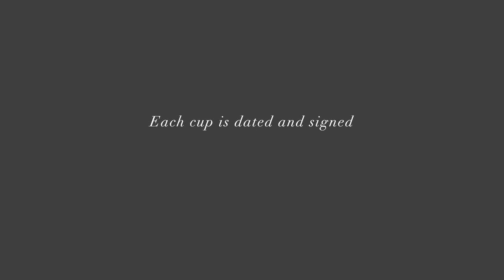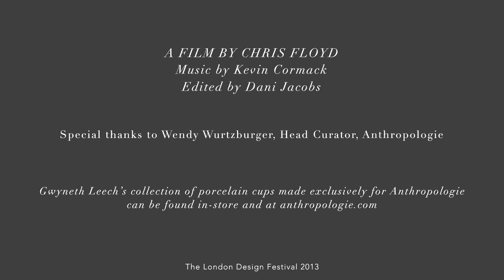Artist Gwyneth Leech creates coffee cup sketches in London | Anthropologie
Meet Gwyneth Leech who creates original works of art on paper coffee cups. She shares her story with us during London Design Week, and explains where her project began. From humble beginnings to shows all across the US, each cup is a signed and dated record of a moment in time, and they’ve been recreated in beautiful porcelain at Anthropologie. Watch her working in the window of our Regent Street store as part of a public art installation. She sits amongst hundreds of her unique cups suspended from above, taking inspiration from the iconic sights of London.